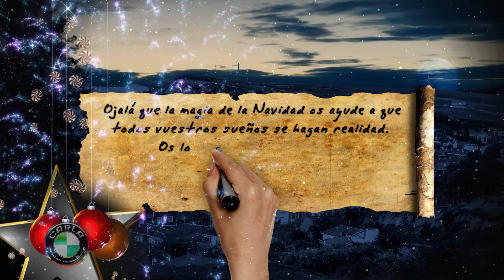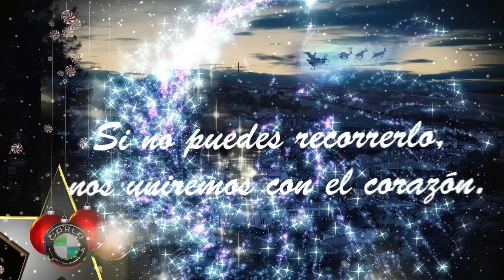Navidad en Saldaña.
Pensando sobre todo en mis hijos que están a muchos y muchísimos Km. de distancia. Feliz Navidad.

Canon and Variation de Twin Musicom tiene una licencia Atribución 4.0 de Creative Commons.